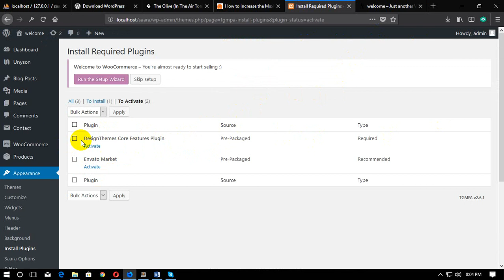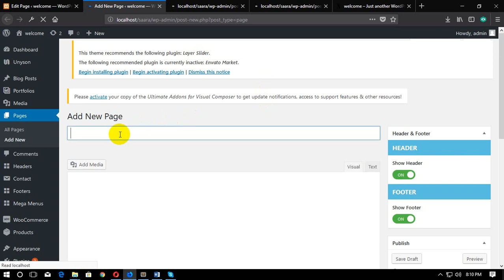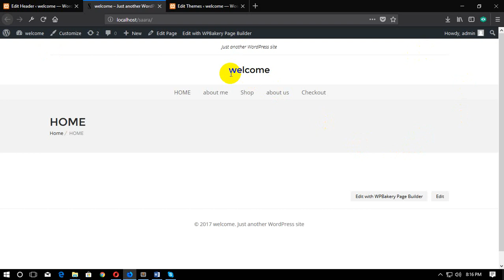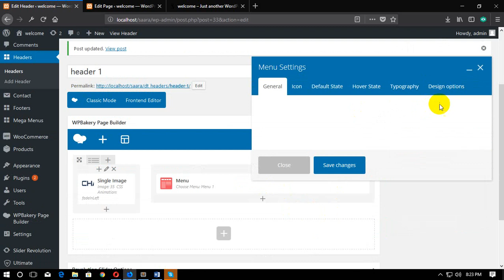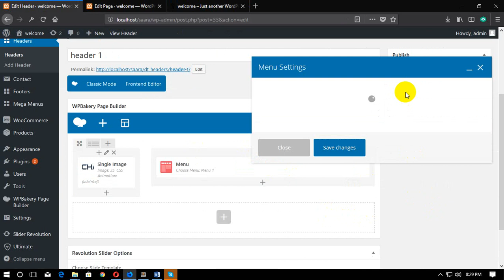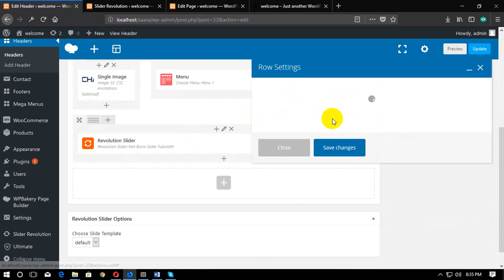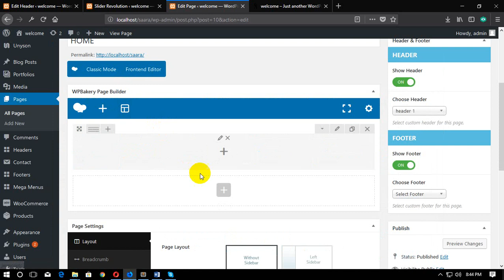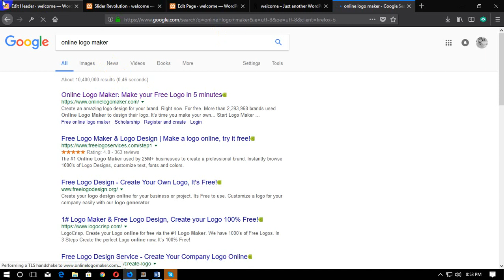Saara Blog - WordPress Blog, Personal Blog part 1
"Saara Blog - WordPress Blog, Personal Blog"
is a nice theme to make a website in this teotorial i am going to show you how to create a website by this theme .
if you like my video please thumbs up ,
also comment if you have any query .